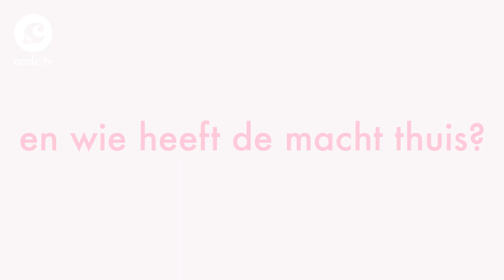Thema Talk: Power - &C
Chantal Janzen vertelt over haar associaties bij het woord Power. Het thema van de eerste aflevering.

&C (and see) is het mediamerk van Chantal Janzen met een maandelijks magazine, online platform, mobile app met eigen shop, eigen televisieprogramma’s en live events.